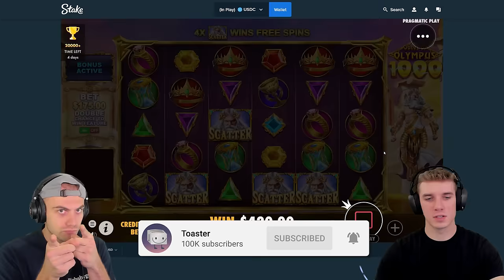GATES OF OLYMPUS IS ENJOYABLE AGAIN?!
Were on the brand new gates of olympus 1000 slot. This slot seems to drop in more multipliers than the regular gates of olympus. i hope you guys like the huge bonus buys we did on here today!